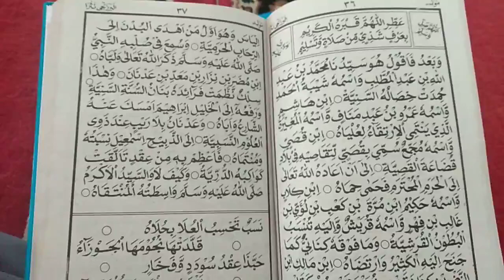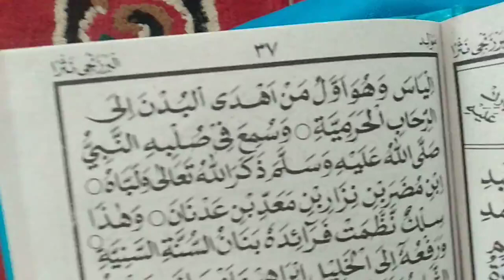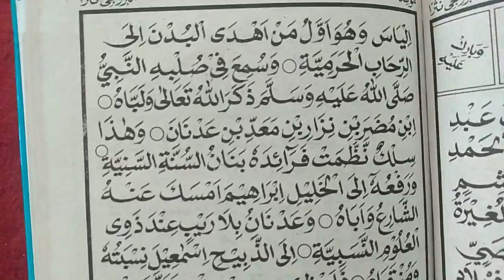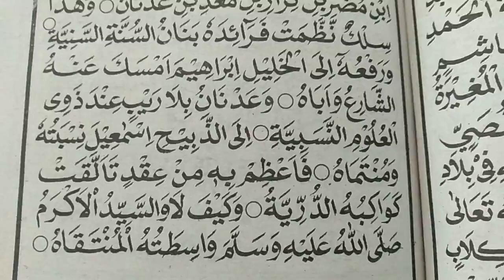Maulid AL- Barjanji Bagian ke-2 -- Dibacakan oleh H. Babang -- Terjemahannya ada Di Deskripsi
Kitab Al-Barjanji adalah Kitab yang berisi tentang Kisah Perjalanan Hidup Baginda Nabi Muhammad Shollallohu alaihi wasallaam.

Terjemah Bagian Ke-2

Setelah itu aku berkata: Dia adalah junjungan kita, Nabi Muhammad bin Abdullah bin Abdil Muththalib.
Namanya (nama Abdul Muthalib) adalah Syaibatul Hamdi, dan perilaku-perilakunya yang luhur itu terpuji. Ia putra Hasyim, yang nama sebenarnya ‘Amr, putra Abdi Manaf, yang nama sebenarnya Mughirah, yang keluhuran itu dicitrakan kepadanya karena kemuliaan nasabnya.
Ia putra Qushay, yang nama sebenarnya Mujammi’.
Disebut Qushaiy karena jauhnya (ia pergi) ke negeri Qudha‘ah yang jauh. Sampai Allah Ta‘ala mengembalikannya ke tanah haram (suci) dan terhormat, lalu Dia memeliharanya dengan suatu pemeliharaan yang sesungguhnya.

Ia putra Kilab, nama sebenarnya Hakim, putra Murrah, putra Ka‘ab, putra Luayy, putra Gholib, putra Fihr, yang nama sebenarnya Quraisy.
Dan kepadanya dinasabkan semua suku Quraisy. Orang yang di atasnya adalah dari Kabilah Kinanah, sebagaimana pendapat banyak orang.
Ia (Fihr) adalah putra Malik, putra Nadhr, putra Kinanah, putra Khuzaimah, putra Mudrikah, putra Ilyas. Dan Ilyas ini adalah orang pertama yang mengorbankan unta ke tanah haram (BaitulHaram). Dan di tulang punggungnya, terdengar Nabi SAW menyebut dan memenuhi panggilan Allah Ta‘ala.
Ia (Ilyas) adalah putra Mudhar bin Nizar bin Ma‘ad bin Adnan.

Inilah kalung yang butiran-butiran mutiaranya terangkai oleh sunnah yang tinggi. Untuk menyebutkan orang-orang di atasnya (di atas Adnan) sampai kepada Al-Khalil, Nabi Ibrahim, Syari‘ (yakni Nabi) menahan dan enggan menyebutnya.
Dan tidak diragukan lagi, menurut orang-orang yang memiliki ilmu nasab, nasab Adnan sampai kepada Dzabih (orang yang akan disembelih), yakni Ismail.

Alangkah indahnya untaian kesempurnaan dan kemegahan, sedangkan engkau padanya merupakan permata tunggal yang terpelihara.